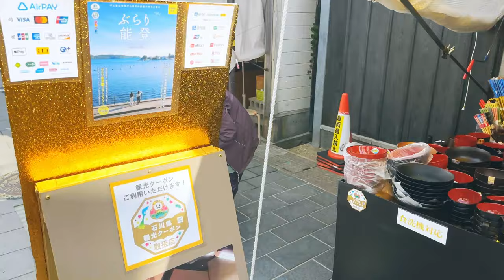【4K Japan】Walk in Wajima City/Noto, Ishikawa/Rural city morning market. Relaxing music.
Wajima's Morning Market (Asaichi in Japanese) is the city's most famous attraction, believed to date back over a thousand years. Daily between 8:00 and 12:00, the pleasant pedestrian street in the city center is lined with vendors selling various goods, including fresh seafood and produce. Elderly women, who bring in their goods from local farms, contribute a lot to the market's character. (輪島市 朝市)

Camera: Iphone 14 Promax & DJI OM SE Gimbal